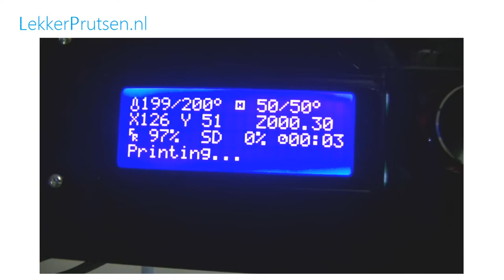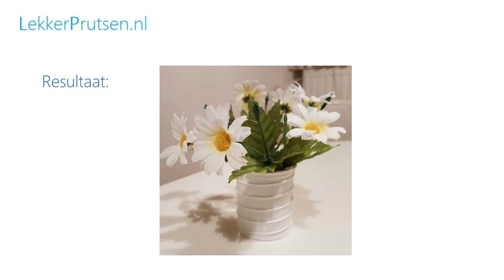First Run Test 3D printer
Beelden van onze eerste test met onze Infitary Prusa i3 3D printer